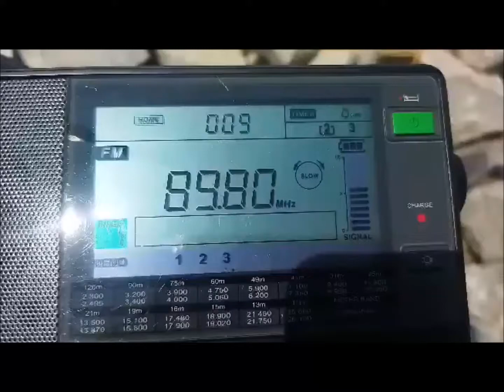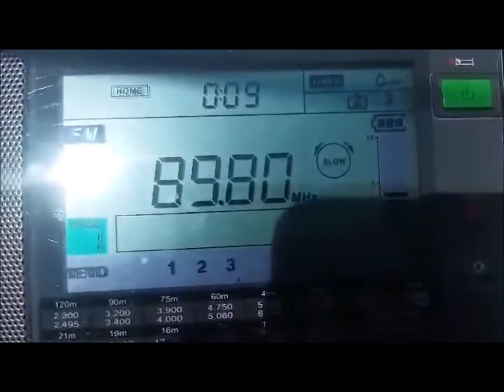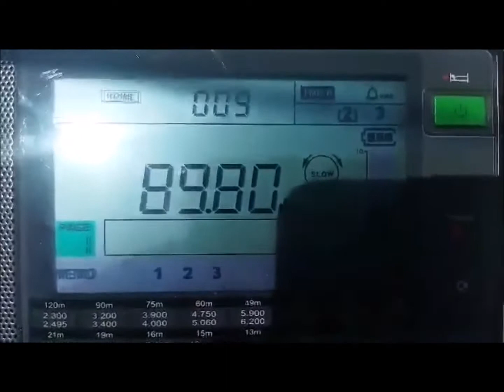Radio Republik Indonesia RRI Bengkalis PRO-3 FM 89.8MHz received in Parit Jawa, Johor, Malaysia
- Frequency: FM 89.8MHz
- Power: 1kW
- Transmission site: Bengkalis, Riau Province, Indonesia
- Receiving site: Parit Jawa, Muar District, Johor, Malaysia
- Distance: 78km

Video credit to Kelvin Lee.